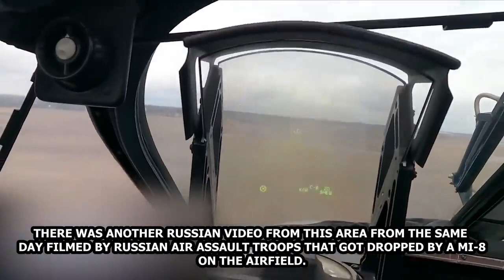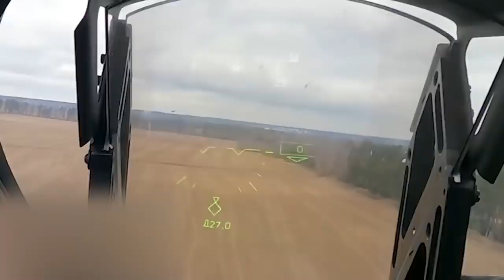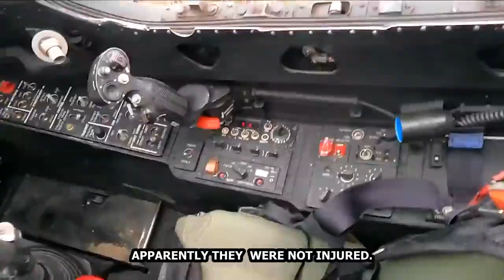Ukrainie War Russian KA 52 Emergency Landing During Combat Sortie At Hostomel Airport • POV